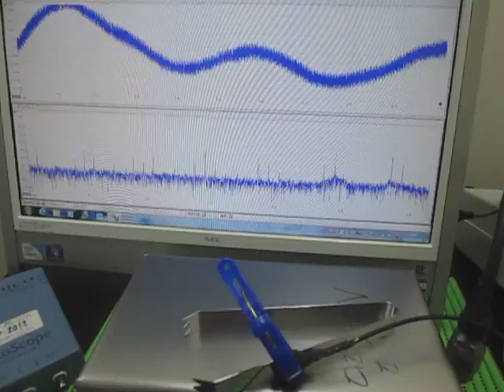対象物の音響特性 Acoustic properties of the object